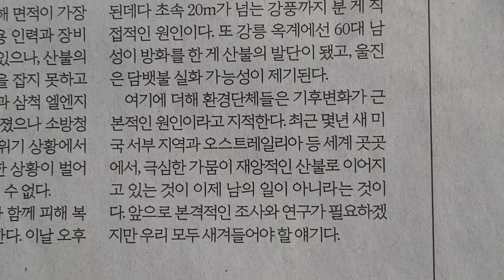사설 읽기 ㅡ 최악의 '동해안 산불', 완전 진화•피해 복구에 총력을